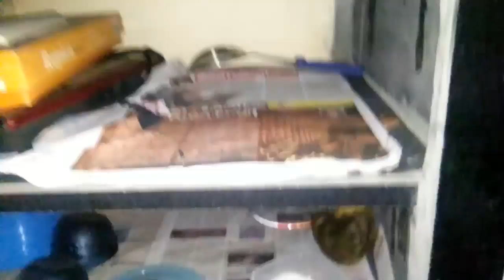അടുക്കള വൃത്തിയാക്കൽ /Kitchen deep cleaning routine